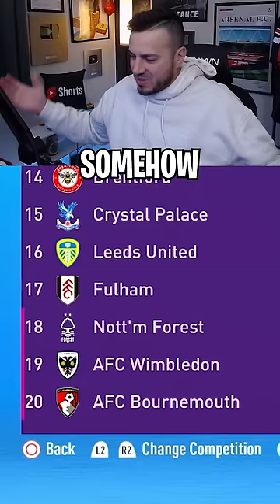I RELEGATED CHELSEA INTO LEAGUE TWO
Maybe Chelsea can score some goals and win some games in League Two...

 priority on future transfers in any series!